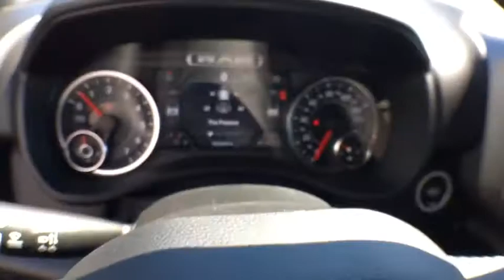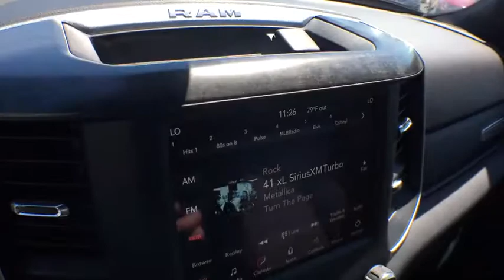2019 Ram 1500 Brighton, Novi, Howell, Wixom, Pickney, MI 291032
Flame Red Clearcoat New 2019 Ram 1500 available in Brighton, Michigan at Brighton Chrysler. Servicing the Novi, Howell, Wixom, Pickney, MI area.
2019 Ram 1500 Big Horn/Lone Star - Stock#: 291032 - VIN#: 1C6RRFFG1KN827006

Brighton Chrysler
9827 E Grand River Ave

Flame Red Clearcoat 2019 Ram 1500 Big Horn/Lone Star 4WD 8-Speed Automatic 3.6L V6 24V VVT Price includes: $2,500 - Great Lakes 2019 Bonus Cash GLCKA. Exp. 07/01/2019, $500 - Chrysler Capital 2019 Bonus Cash GLCK5. Exp. 07/01/2019, $3,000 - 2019 Retail Consumer Cash 42CK1. Exp. 07/01/2019, $500 - Chrysler Capital 2019 Bonus Cash 44CKB3. Exp. 07/01/2019, $500 - 4th of July Retail Bonus Cash 40CKZ. Exp. 07/01/2019
TIRES: 275/55R20 ALL SEASON LRR,RADIO: UCONNECT 4 W/8.4 DISPLAY,3.21 REAR AXLE RATIO  (STD),MANUFACTURER'S STATEMENT OF ORIGIN,SINGLE DISC REMOTE CD PLAYER,FRONT & REAR RUBBER FLOOR MATS,TRANSMISSION: 8-SPEED AUTOMATIC (850RE)  (STD),FLAME RED CLEARCOAT,BIG HORN LEVEL 2 EQUIPMENT GROUP  -inc: Radio: Uconnect 4 w/8.4 Display  Rear Window Defroster  Integrated Center Stack Radio  ParkSense Front/Rear Park Assist w/Stop  Rear View Auto Dim Mirror  Power Adjustable Pedals  Rear Power Sliding Window  Rear Dome w/On/Off Switch Lamp  Glove Box Lamp  Power 4-Way Driver Lumbar Adjust  115V Auxiliary Rear Power Outlet  Power 8-Way Driver Seat  2 USB Full Function/Charge Only Media Hub  Heated Front Seats  Heated Steering Wheel  8.4 Touchscreen Display  Foam Bottle Insert (Door Trim Panel)  Class IV Receiver Hitch  Dampened Tailgate  Security Alarm  Power Heated Fold Away Mirrors  Big Horn IP Badge  Remote Start System  SiriusXM Satellite Radio  400W Inverter  Air Conditioning ATC w/Dual Zone Control  115V Auxiliary Power Outlet  Cluster 7.0 TFT Color Display  Universal Garage Door Opener  Single Disc Remote CD Player  Sun Visors w/Illuminated Vanity Mirrors,PARKSENSE FRONT/REAR PARK ASSIST W/STOP,BLACK  DELUXE CLOTH BUCKET SEATS  -inc: Power 8-Way Driver Seat  Center Console Parts Module  Bucket Seats  Manual Adjust 4-Way Front Passenger Seat  Full Length Floor Console  Power 4-Way Driver Lumbar Adjust,ENGINE: 3.6L V6 24V VVT ETORQUE UPG I  (STD),REMOTE START SYSTEM,SPORT APPEARANCE PACKAGE  -inc: Tires: 275/55R20 OWL All Season  Exterior Mirrors w/Supplemental Signals  Power Heated Fold-Away Mirrors  Body Color Door Handles  Exterior Mirrors Courtesy Lamps  Auto Dim Exterior Driver Mirror  Exterior Mirrors w/Memory  Grille B/Color Outline 1 Texture 2  Black Interior Accents  Power-Folding Mirrors  Body Color Front Bumper  Body Color Rear Bumper w/Step Pads,QUICK ORDER PACKAGE 23Z BIG HORN/LONE STAR  -inc: Engine: 3.6L V6 24V VVT eTorque UPG I  Transmission: 8-Speed Automatic (850RE)  Steering Wheel Mounted Audio Controls,WHEELS: 20 X 9 ALUMINUM CHROME CLAD,REAR WHEELHOUSE LINERS,GVWR: 6 900 LBS  (STD),Four Wheel Drive,Tow Hitch,Power Steering,ABS,4-Wheel Disc Brakes,Brake Assist,Aluminum Wheels,Tires - Front All-Season,Tires - Rear All-Season,Conventional Spare Tire,Heated Mirrors,Power Mirror(s),Sliding Rear Window,Privacy Glass,Intermittent Wipers,Variable Speed Intermittent Wipers,Power Door Locks,Daytime Running Lights,Automatic Headlights,Fog Lamps,AM/FM Stereo,Bluetooth Connection,MP3 Player,Auxiliary Audio Input,Adjustable Steering Wheel,Trip Computer,Power Windows,Pass-Through Rear Seat,Rear Bench Seat,Leather Steering Wheel,Keyless Start,Keyless Entry,Cruise Control,A/C,Cloth Seats,Split Bench Seat,Passenger Vanity Mirror,Passenger Illuminated Visor Mirror,Floor Mats,Engine Immobilizer,Traction Control,Stability Control,Front Side Air Bag,Tire Pressure Monitor,Driver Air Bag,Passenger Air Bag,Front Head Air Bag,Rear Head Air Bag,Passenger Air Bag Sensor,Child Safety Locks,Back-Up Camera